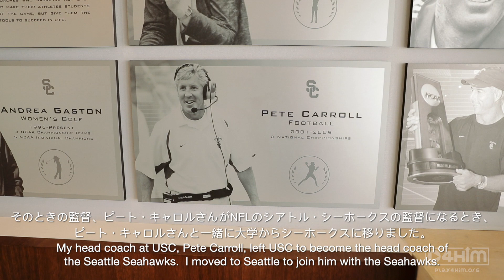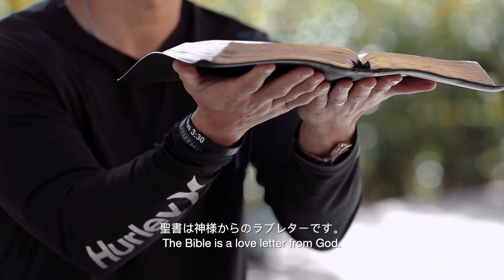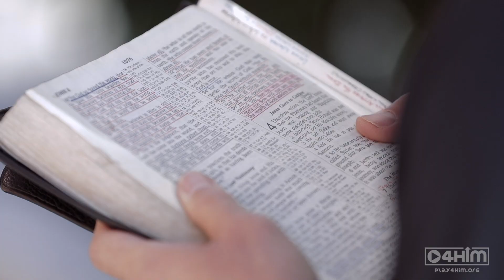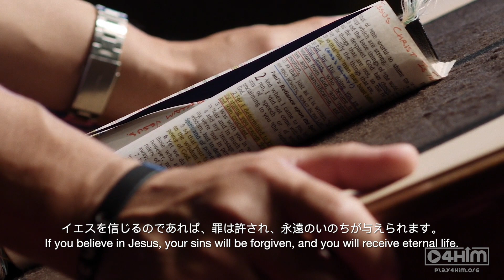Play4Him - Rocky Seto (Japanese)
Former Seattle Seahawks Asst. Head Coach and Super Bowl Champion Rocky Seto shares how you can be a Champion of Life